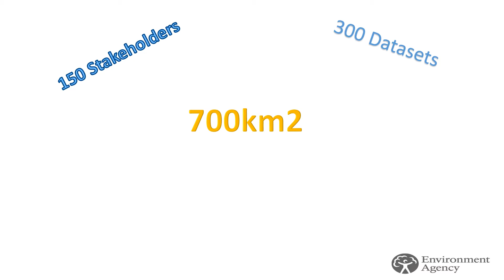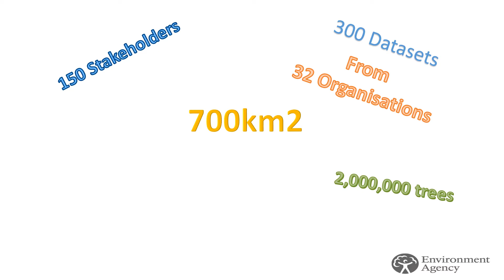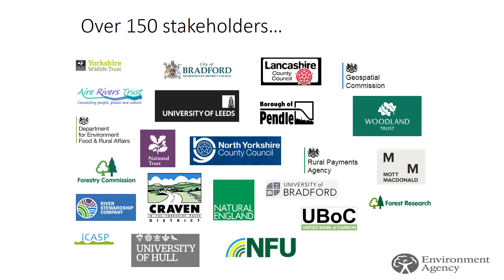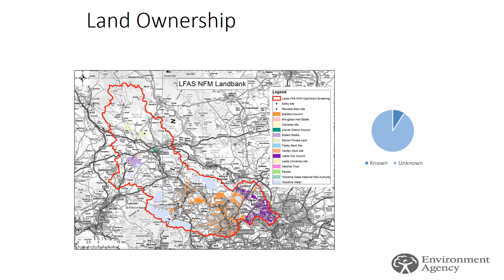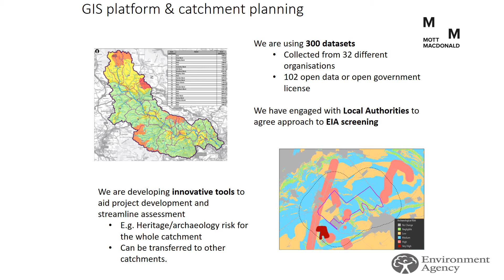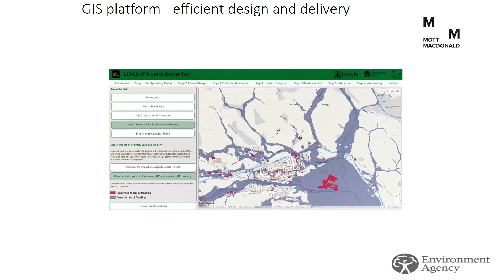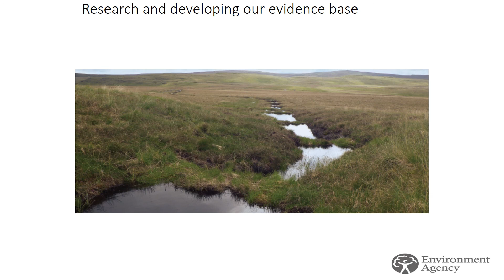Leeds Flood Alleviation Scheme Natural Flood Management - Stakeholder Engagement